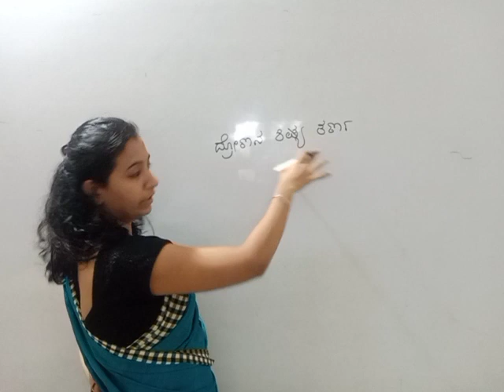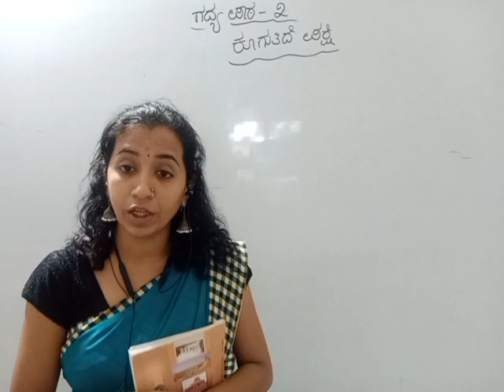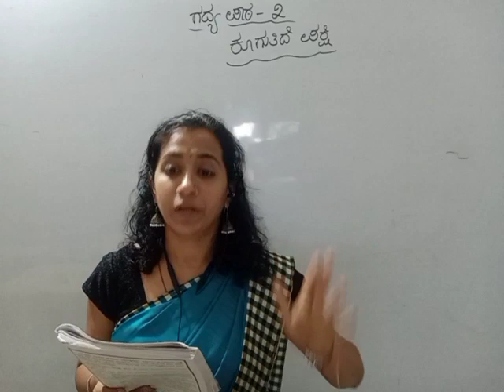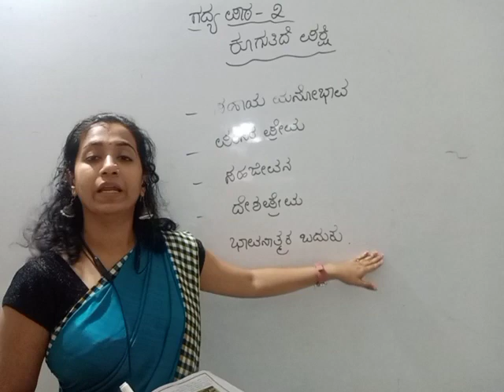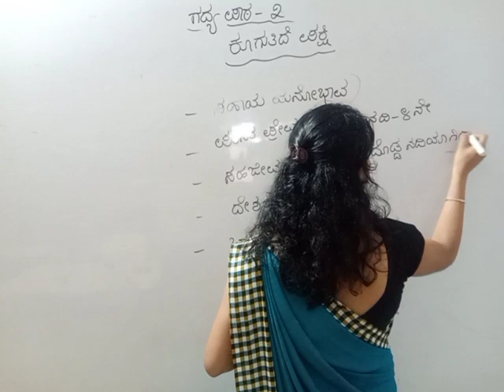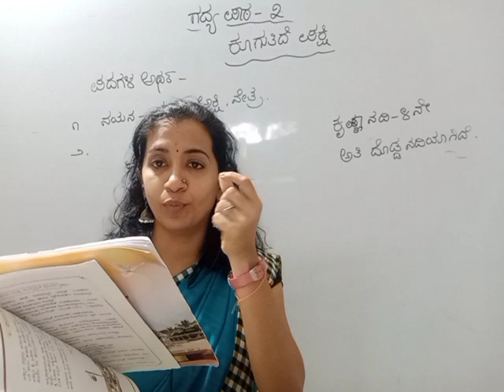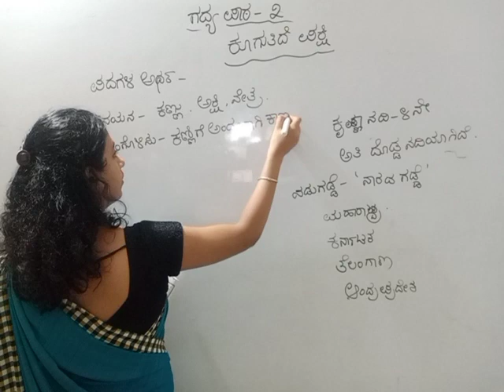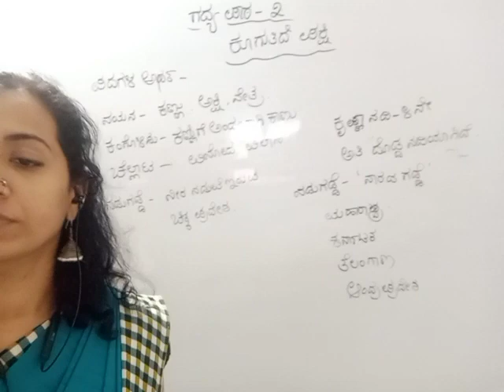6em kan by bhavya mam day 8 kugutide pakshi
6em kan by bhavya mam day 8  kugutide pakshi